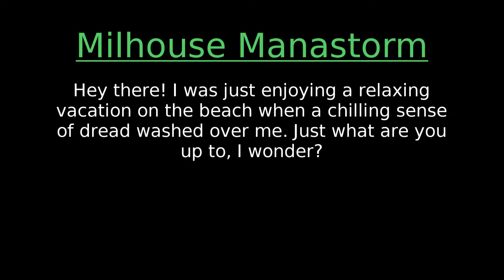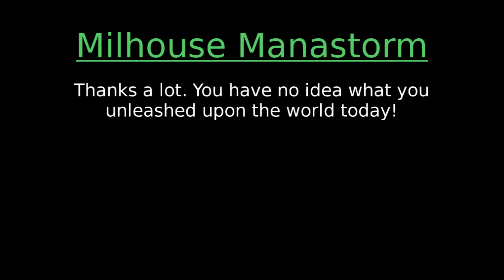🔊 World of Warcraft in French - Millificent Tempête-de-Mana Audio (L’assaut sur le fort Pourpre)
CREDITS:
for speaker icon The video provides the user with the correct English quotations for each line of dialogue